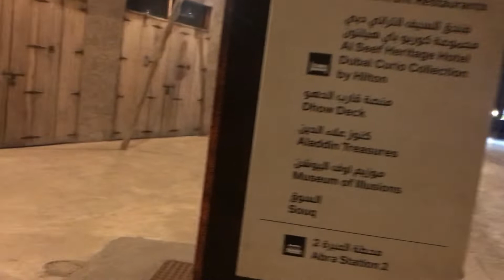Seaman daragat’ Al Seef Marina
Al Seef Marina to Old Souk Gubhaiba